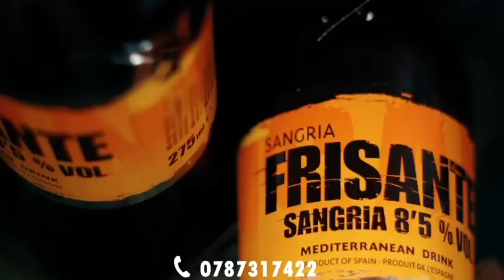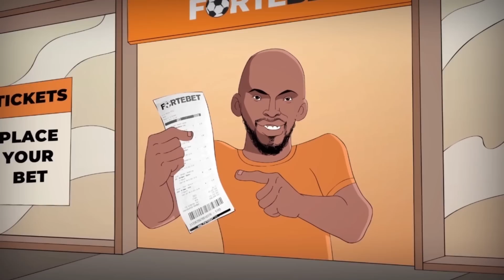Barafinda washatse kuba Perezida ubu akaba ari "Umurwayi RIB ivuza" ni muntu ki? Ibyakozwe n'Intumwa